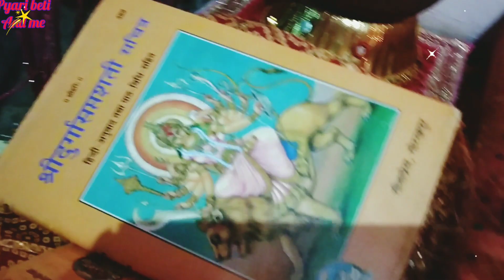Navratri pooja🙏|नवरात्रि में माँ का दरबार कैसे सजाया🙌|Navratri celebration🤗|Bhor Bhai din chad gya🙏🌹